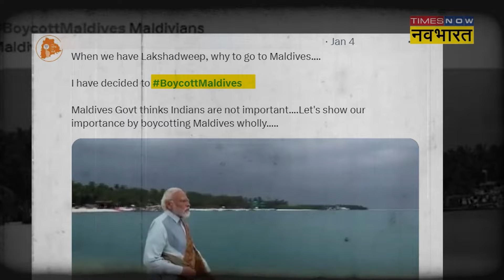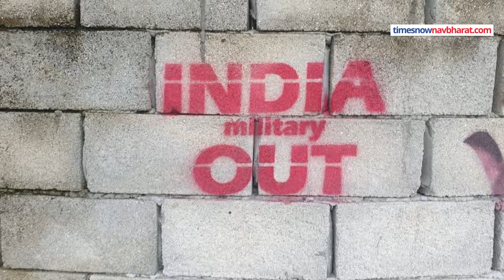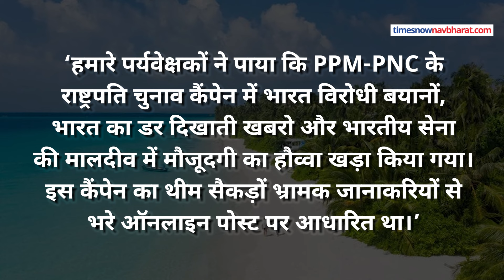Maldives के President Mohamed Muizzu के Anti India Propaganda का EU Report ने किया खुलासा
मालदीव के राष्ट्रपति बनने के बाद से ही मोहम्मद मोइज्जू ने चीन की पैरोकारी और भारत के खिलाफ फैसले लेना शुरू कर दिया। लेकिन वर्तमान राष्ट्रपति मोहम्मद मोइज्जू की चीन परस्ती उस वक्त और खुलकर सामने आई जब बतौर राष्ट्रपति उन्होंने अपने पहले विदेश दौरे के लिए चीन का चयन किया। मोइज्जू पर चुनाव से पहले भी चीन परस्त होने का तमगा लगा हुआ था। अब मोइज्जू चीन दौरे से लौटकर खुलकर भारत के खिलाफ बोल रहे हैं। भारतीय फौज जो मालदीव की रक्षा के लिए वहां तैनात थी उसे वापस जाने की डेडलाइन दे रहे हैं। ये ताजा मामले ज़रूर हैं लेकिन इसकी पृष्ठभूमि काफी पहले तैयार हो गई थी। भारत के खिलाफ साजिशों का इस्तेमाल चुनाव जीतने के लिए के भी मोइज्जू की पार्टी PNC ने किया था। भारत विरोधी दुष्प्रचार, झूठी खबरें और फर्जी डर का माहौल चुनावों में बनाया गया। ये हम नहीं कह रहे बल्कि यूरोपियन इलेक्शन ऑबजर्वेशन मिशन ने बकायदा लंबी जांच के बाद अपनी रिपोर्ट सौंपी है जिसमें इन दुष्पर्चारों का खुलासा हुआ है।